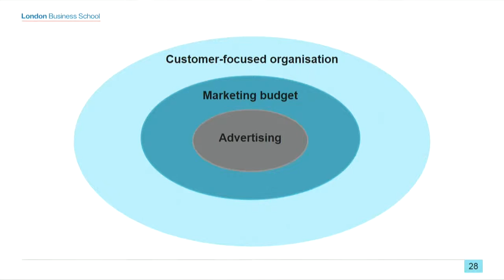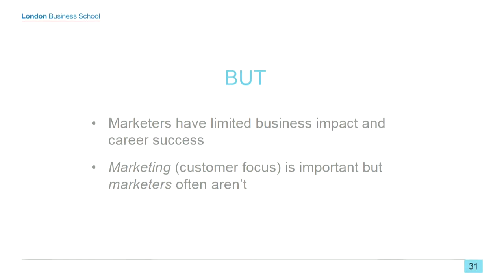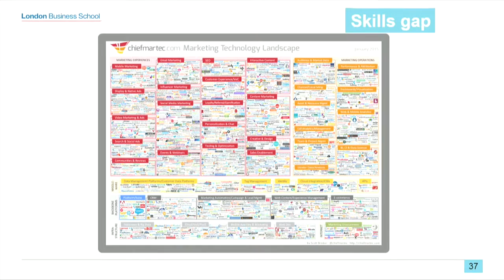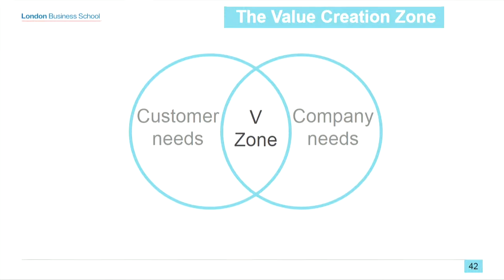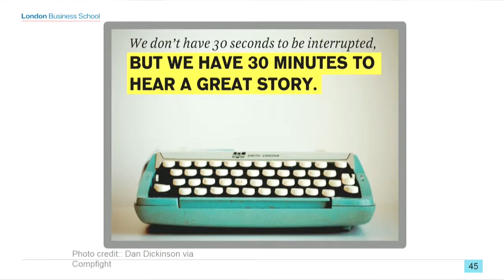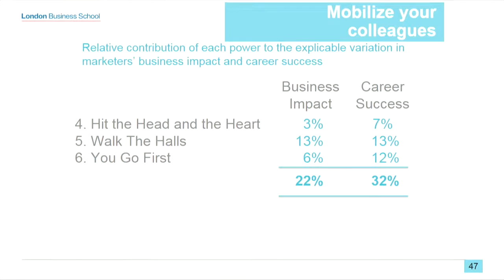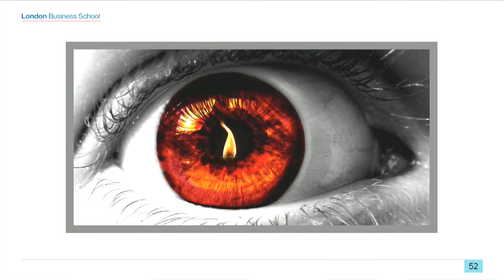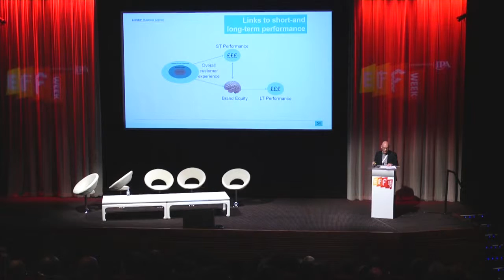EffWeek 2016 Day 1 - Patrick Barwise - Beyond the Marketing Budget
This big-picture presentation will draw on Professor Barwise’s new book with former McKinsey partner Thomas Barta, The 12 Powers of a Marketing Leader. It will focus on the broader aspects of the EffWeek agenda: marketing leadership, customer experience and product and service innovation – the key brand value drivers ‘beyond the marketing budget’.

Presenter:
Patrick Barwise, Emeritus Professor of Management and Marketing, London Business School